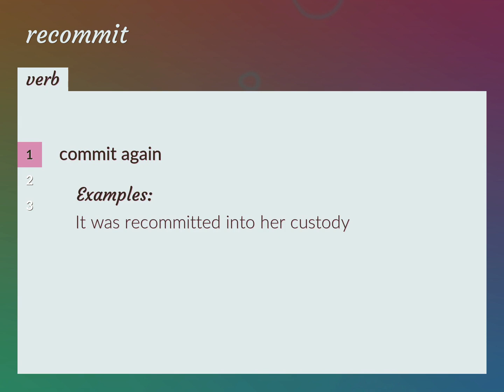Recommit | meaning of Recommit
What is RECOMMIT meaning?